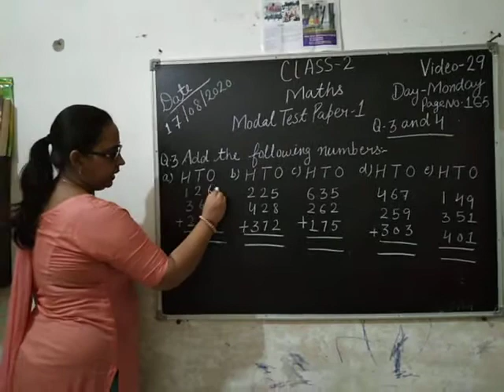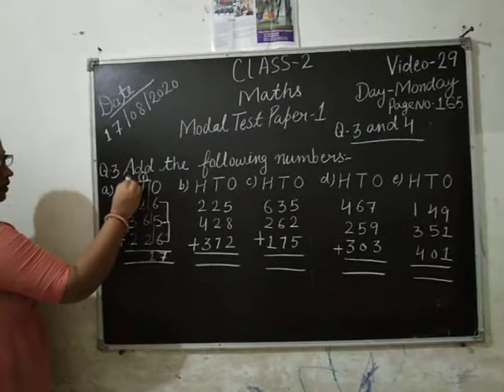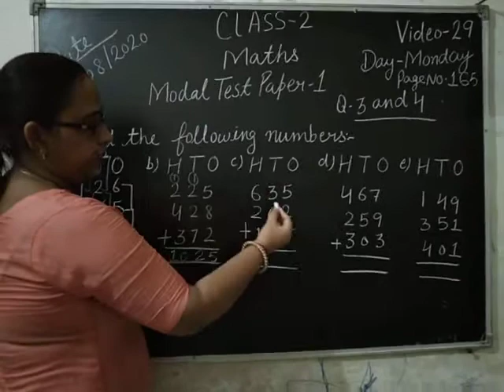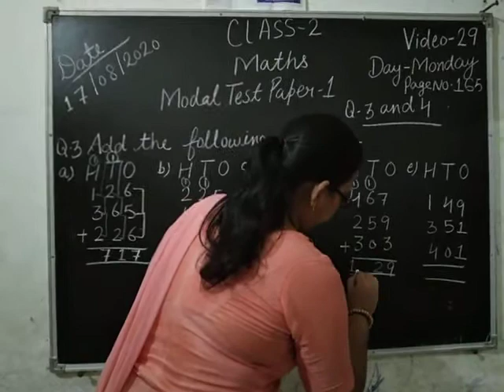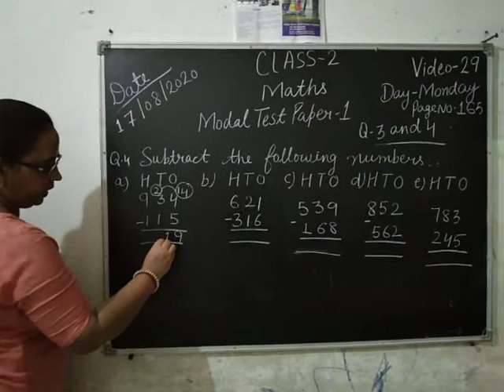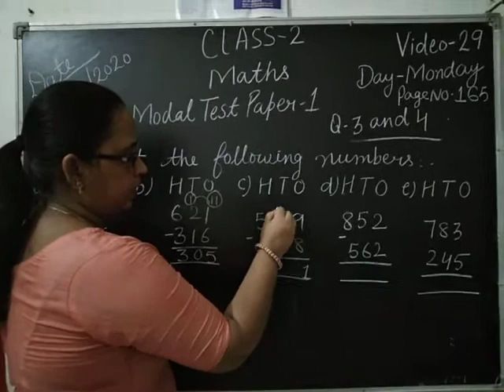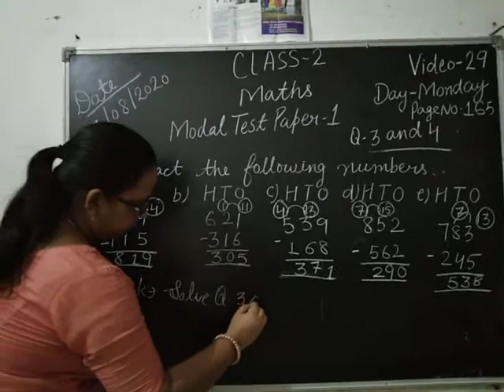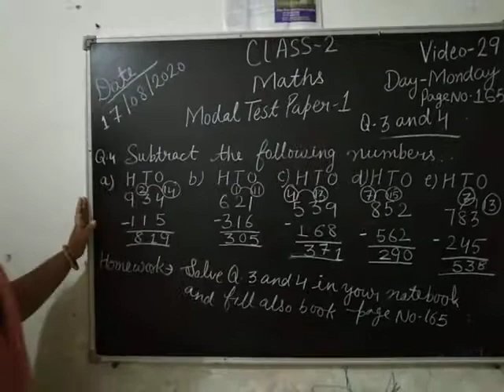Class 2 Video 29 Math REVISE AGAIN AND DO PRACTICE.